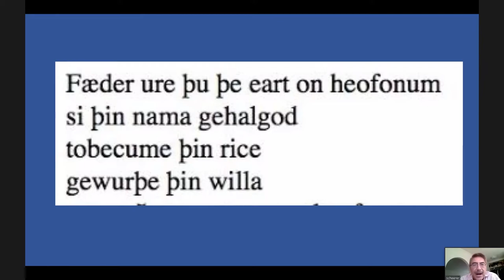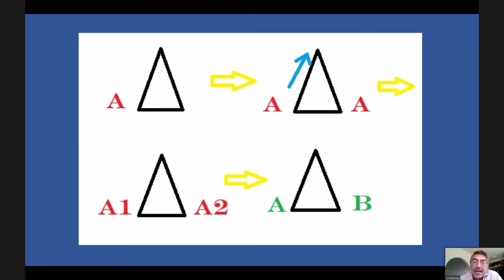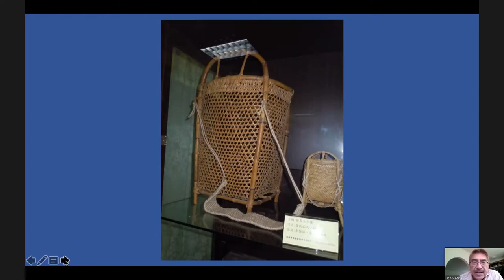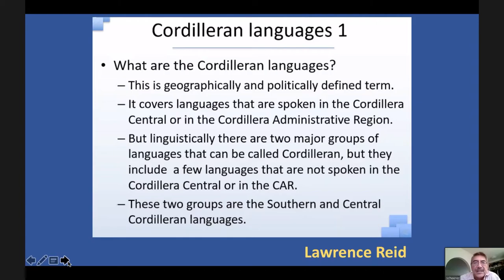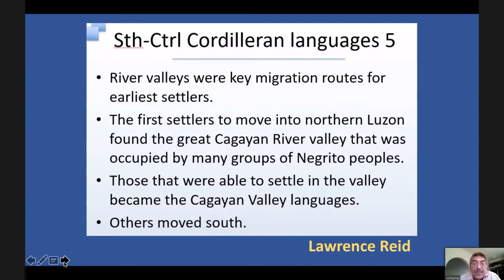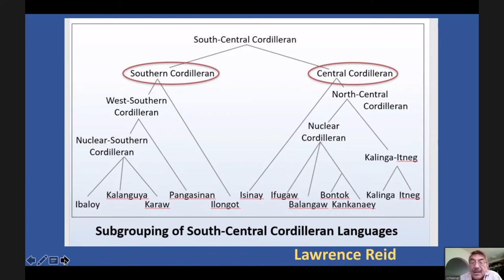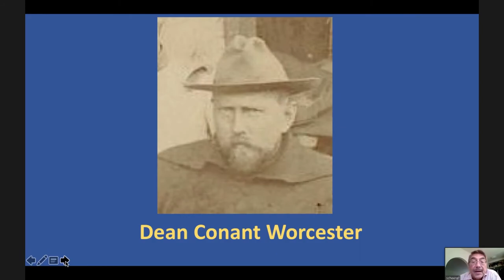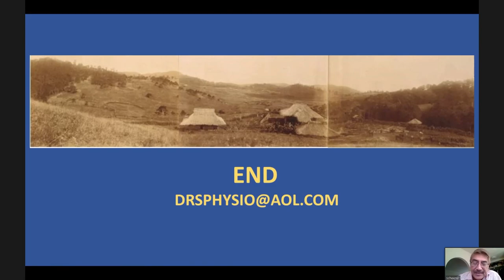Cordillera Tribal Origins a presentation by Dr Sheerer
Welcome to Torogi Talk!
We are Filipino's of Igorot descent and we just want to start a larger discussion about our culture.